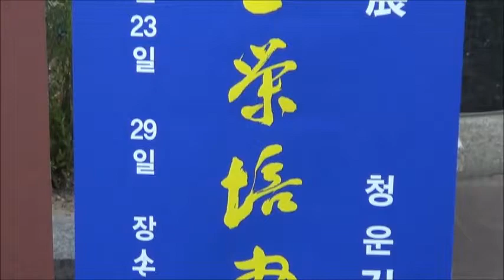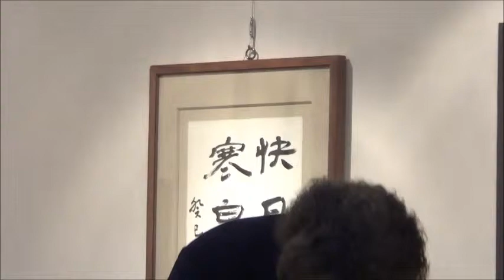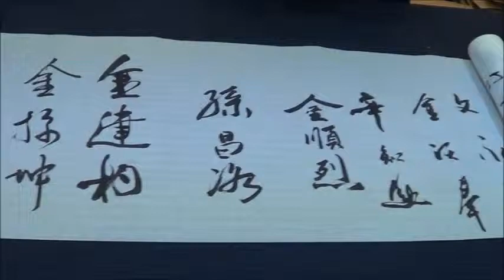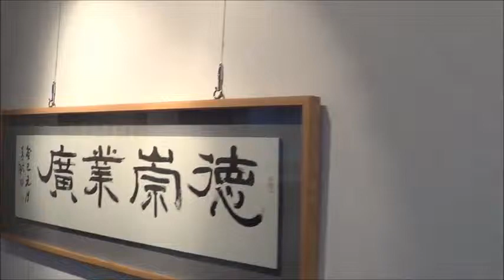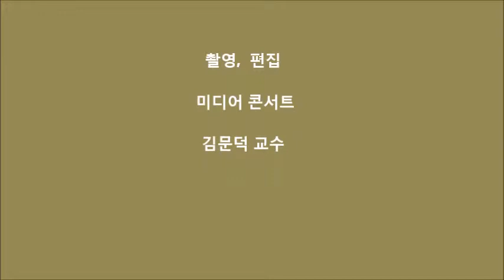靑耘 金榮培 書展 오픈식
청운김영배서전
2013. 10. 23~ 10. 29
한국미술관